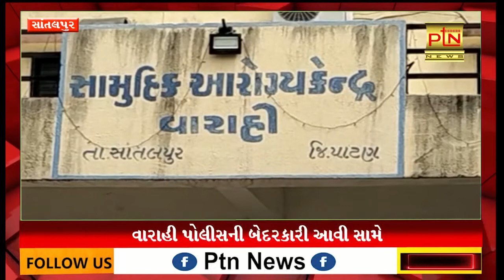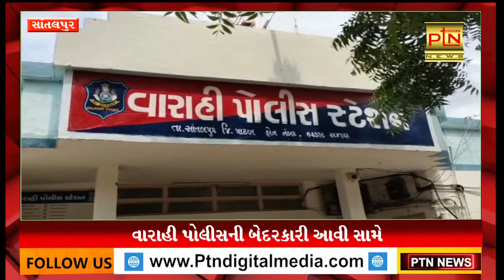વારાહી પોલીસની બેદરકારી આવી સામે - હોસ્પિટલમાંથી પોલીસને હાથતાળી આપી અપહરણનો આરોપી ફરાર ।। PTN News